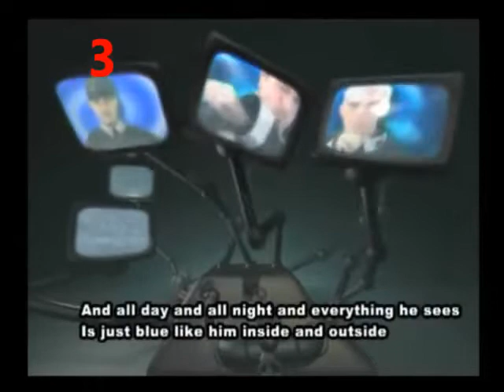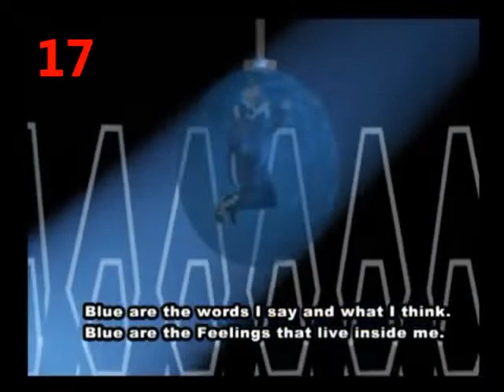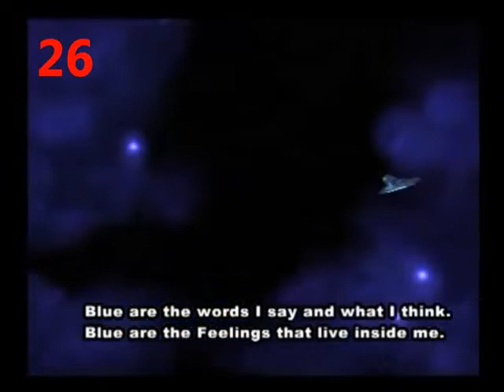Singlish - Blue Slow